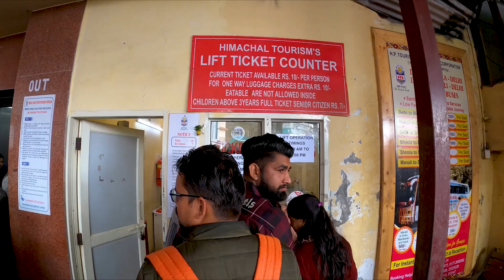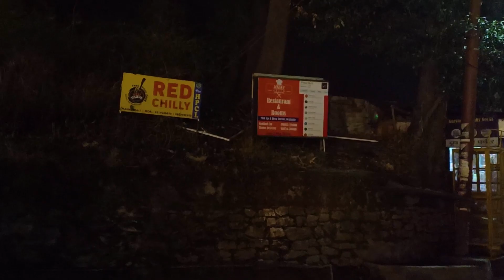Life ki first Snowfall 😍|| Shimla travel vlog || Club Mahindra Mashobra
We went to Mashobra to celebrate my wife's birthday and decided to explore Shmila, whish is 11 km before Mashobra.
It was too cold in Himachal Pradesh with constant rain since a week. This vlog will show you some of the best cafes in Shimla and Shimla Mall Road.
As we returned and were chilling in our Club Mahindra resort in Mashobra, it started raining. Soon, it turned into hail and we then experienced something magical. It was snowing in the end of March and everything turned white. We saw our first snowfall and had so much fun.